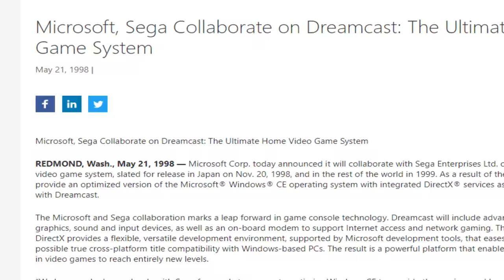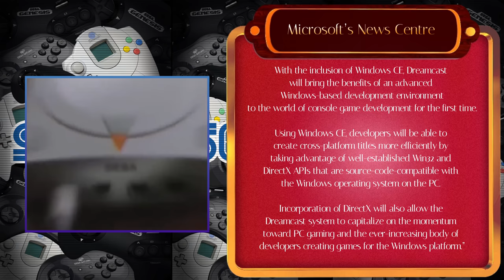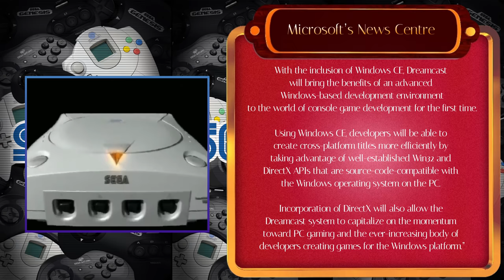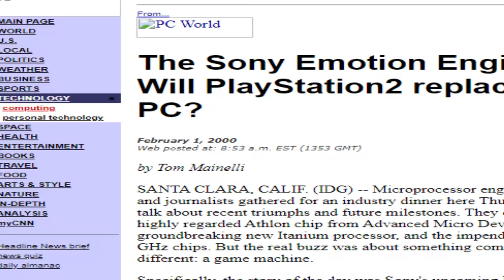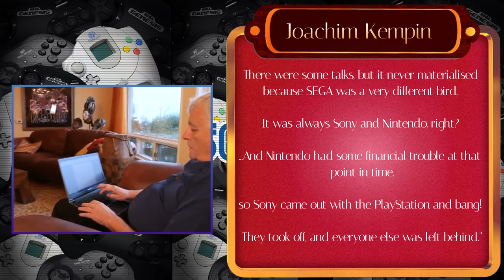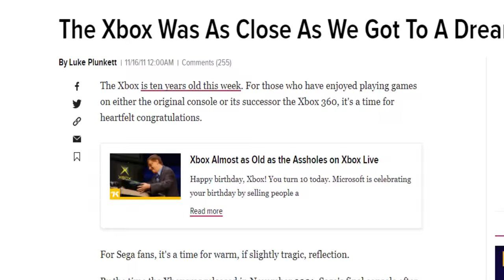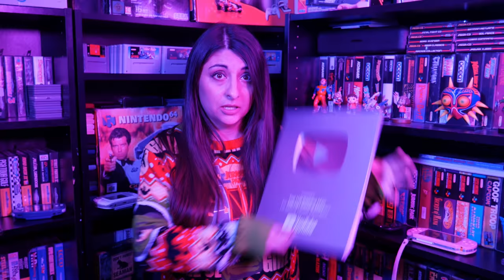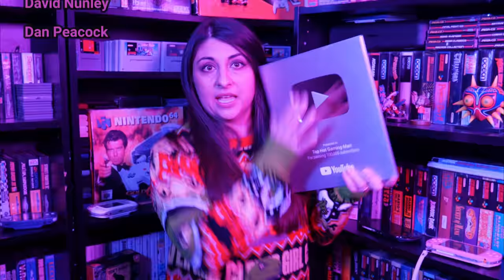SEGA XBOX - Dreamcast Corporate SABOTAGE ?! - Gaming History Documentary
In today's video, we look at Microsoft's entry into the console market in an effort to stop the might of the Sony PlayStation brand and their fears that PlayStation will replace Microsoft desktop computers. Let's explore Microsoft's relationship with Sega through both the Dreamcast and the Xbox era. Can the Xbox be considered the Dreamcast 2? Was the Dreamcast sabotaged by corporate turncoats? Let's dig into all of this!!!

Top 100 Original Xbox Games (Alphabetical Order)
Joseph J.Y.A.

【List 1】 Top 100 PS2 Games - Alphabetical Order (60 FPS)
Joseph J.Y.A.

Panzer Dragoon Orta Review – An Xbox Essential
One Controller Port

The House of the Dead III - Gameplay Xbox (Xbox Classic)
John GodGames

Jet Set Radio Future (Xbox) gameplay
316whatupz

PowerPC 601 Microprocessor, lecture by Keith Diefendorff

Resolve and Fortitude by Joachim Kempin - 30 sec
Xlibris Publishing

Tokyo Game Show 2001 - Playstation Underground Coverage

The Powerlist Interviews - Peter Moore
Powerful Media

Shenmue II for Xbox Review
Retro Game On

An In Depth Discussion with Peter Moore on the Xbox 360
The Wicked Soul